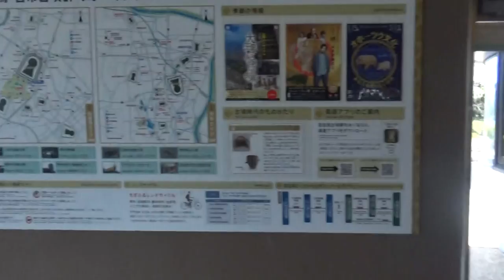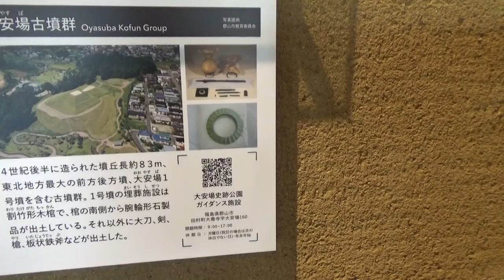百舌鳥古墳群ビジターセンター 世界遺産「百舌鳥・古市古墳群」の価値や魅力を伝えるガイダンス機能等を備え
令和3年3月13日（土曜）に、世界遺産「百舌鳥・古市古墳群」の価値や魅力を伝えるガイダンス機能等を備えた「百舌鳥古墳群ビジターセンター」をオープンしました。

（展示コーナー）
世界遺産の価値と古墳群の魅力の入門的な展示です。
（シアター）
壁面や床面に投影する超高精細な8K空撮映像等で、百舌鳥・古市古墳群の雄大さや堺の歴史文化を体感できます。
（観光案内所）
堺を快適に周遊できるよう観光情報を提供。古墳群の周遊に便利なレンタサイクルの貸出しや手荷物預かり等を実施します。
（物販コーナー）
古墳グッズや堺の名産品を販売します。